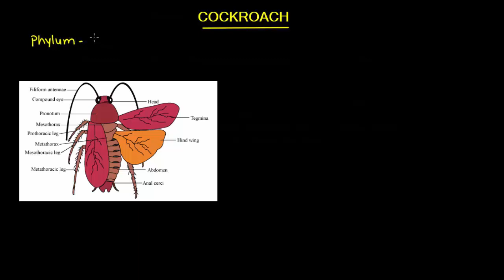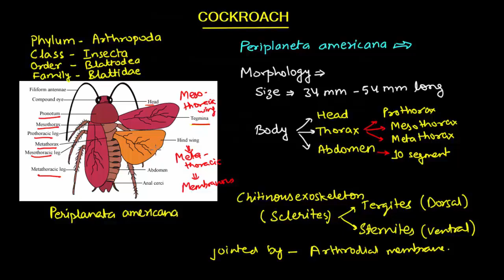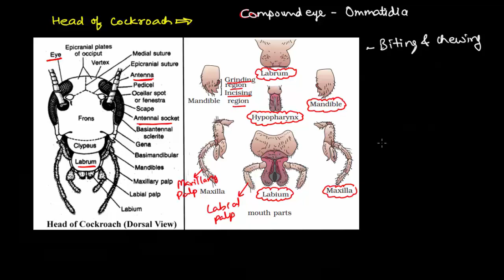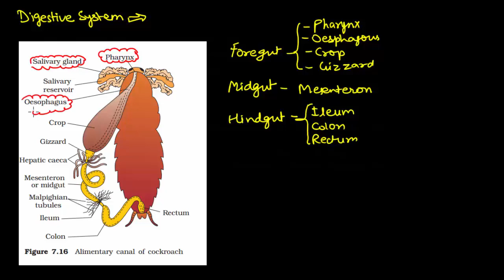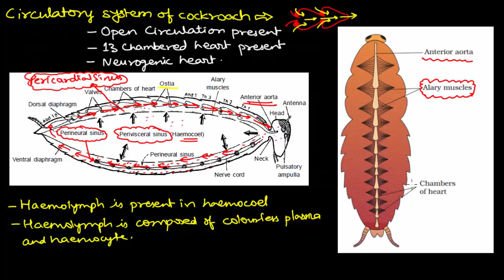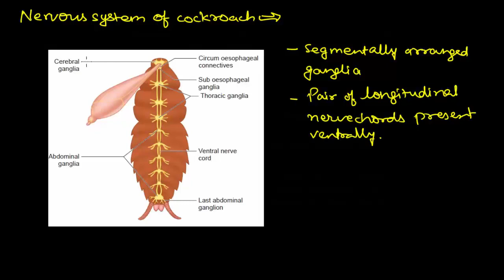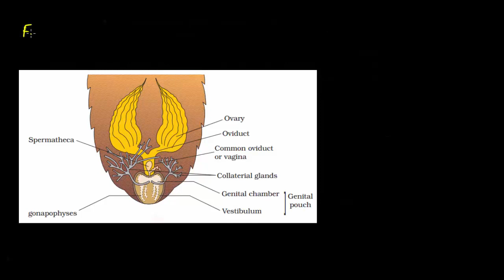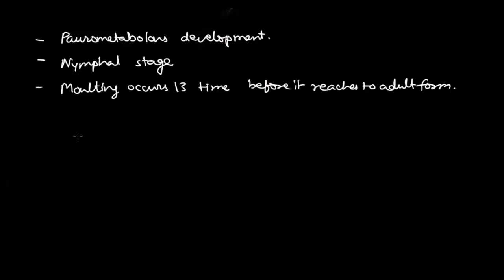Cockroach | Myacademy Learning | NEET Biology | Dr. Rajiv Mishra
​ @Myacademy Learning
This Video is very helpful for the students preparing for NEET exam.
For detailed lectures & complete yearlong courses download the Myacademy Learning App